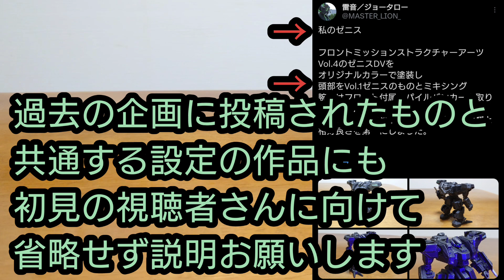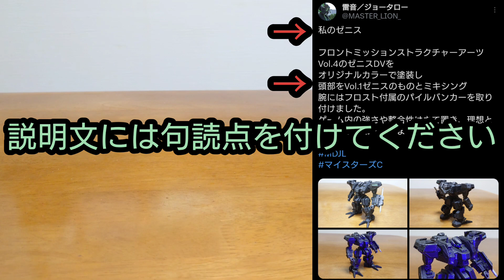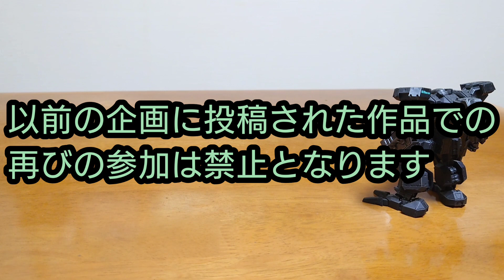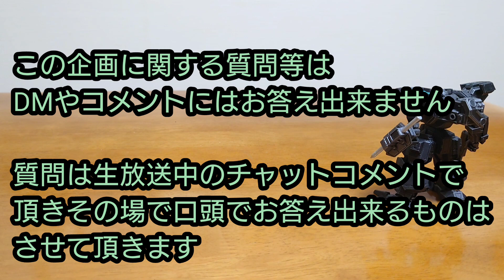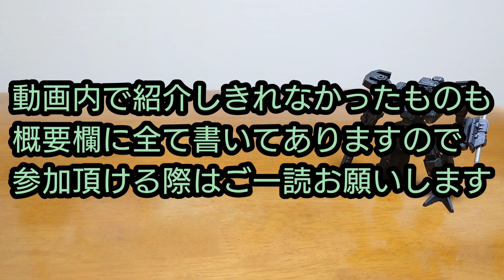「プラモデルマイスターズカフェ」作品募集開始します！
◆作品募集企画「プラモデルマイスターズカフェ」◆

【募集期間】
2024年４月５日～５月１２日

【キット等レギュレーション】
・あらゆるジャンルのプラモデルキットが使用可能
　※海賊版等の非正規品のキットは禁止
　※18禁等その他YouTube規約に触れるキットは禁止
・パチ組み、無塗装でも大歓迎です！

【表現のご注意】
現段階では規約に触れなくても、今後改正された時の事も踏まえ
グレーゾーンに踏み込んでいると思われるものは、こちらの判断で違反とする事があります。
流血や部位欠損等は、そう見える物も含めこちらの判断で非紹介と致します。
未成年も購入可能なキットで表現されている肌の露出までは可としますが
殊更に性的な印象、部位を強調するポージングや構図は（男女共に）禁止です。

背景にご自宅の一角や、近所の風景が写り込む作品の場合
個人情報に繋がる物等の写り混みにも充分ご注意下さい。
投稿作品によって起こった如何なる事態に対しても、責任は負いかねます。

馬娘プリティダービー等のように二次創作に規約が設けられている作品は
改造等を行う場合、別途その規約を確認し従った上で製作してください。

【参加方法】
X(旧Twitter)のポストでご参加下さい
ポスト内容には「作品名」「説明文」「ハッシュタグ」「画像」を必ずお願いします。
それらを複数のポストに分けず、１つに納めて下さい。
Xの有料会員の方も140字以内（作品名やハッシュタグ込みで）に収めてください

【作品名と説明文】
ポスト内容には必ず「作品名」と「紹介文」を書いて下さい。
作品名と紹介文は改行で分けてください。
・独自設定や固有名詞は、以前の募集企画で投稿頂いた作品と
　共通するものであっても省略せず説明お願いします。
・参加者間で独自の世界観設定を共有した作品は禁止させて頂きます。
・固有名詞に使われる漢字や外国語には、読み仮名を付けて頂けるようお願いします。
・国語的に句読点をうつべき場所には句読点をお願いします。

「♯MDJL」と「♯マイスターズC」のタグを両方を付けてください。
これらのタグは作品の投稿以外で使用されると複数投稿と見なして
失格扱いになるので投稿以外には使用しないでください。
これら以外のハッシュタグは付けないようお願いします。

【画像】
作品の画像は４枚まで投稿できますが、動画内で紹介させて頂くのは１枚目のみになります。
画像の加工は作品の形状やカラーが変わらない範囲でお願いします。

【その他】
・投稿は１人１作品のみとなります
・紹介時に画像の一部をトリミングさせて頂きますが、ご了承下さい
・紹介時にXでのお名前を省略させて頂きますが、ご了承下さい
・動画アップスケジュールは、公開まで未確定となります
・過去投稿された作品と共通する設定や世界観のものも、以前の感想は踏まえずコメントします
　「以前投稿頂いた作品を繰り返し投稿頂けるという事ではありません。
　　このチャンネルの企画に過去投稿頂いた物での参加は禁止します。」

【ご質問等に関して】
「当企画に関するコメントや直接の質問にはお答え出来ません！」
以前、受け付けていた事で参加の意思が無い方からも
キリが無く質問が続く事例が多数あり動画作成に大きく影響しました。
チャンネル運営、当企画がスムーズに継続していけるよう
ご理解よろしくお願い致します。
どうしても訪ねたい事等は、YouTube LIVE中の余裕のある時などにチャットでお尋ね下さい。

0:00 スタート
2:00 募集期間
2:47 キット等のレギュレーション
4:35 表現の注意
8:05 参加方法
13:49 その他の注意事項
17:45 最後に

マスクドDJ雷音
X
Amazon欲しい物リスト